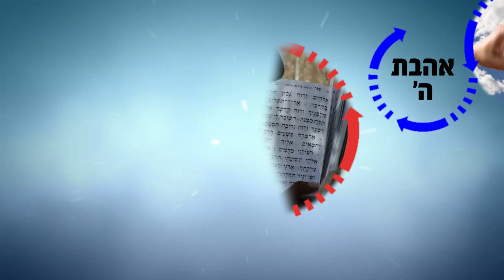אחריות! שיעור מדהים ביותר! | הרב רפאל זר HD